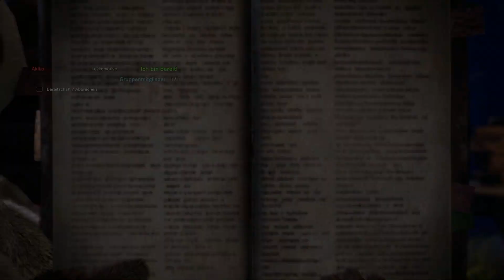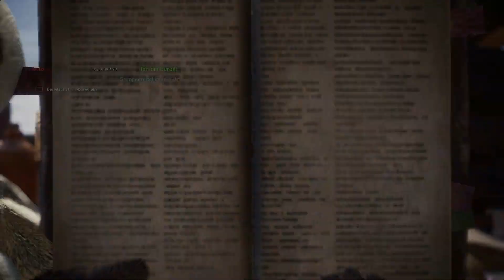Friede, Freude, Groß Jagras ~ Monster Hunter World (No Death) #167 ~ Logo